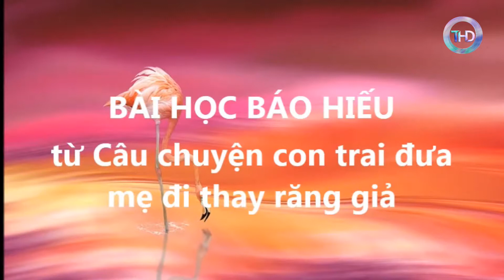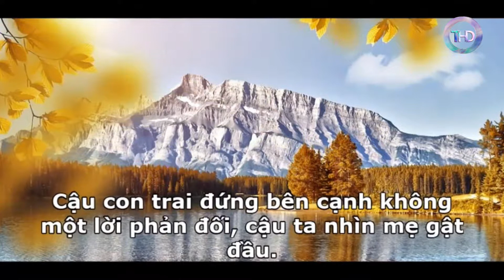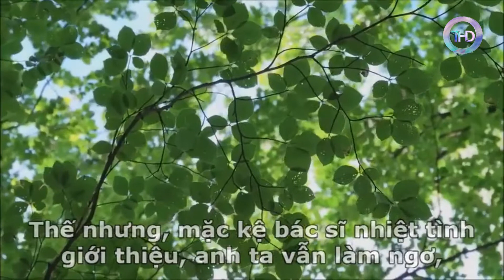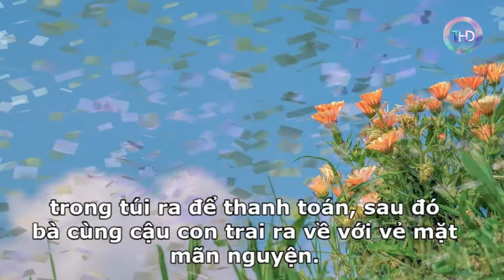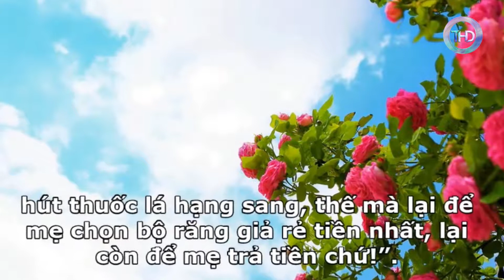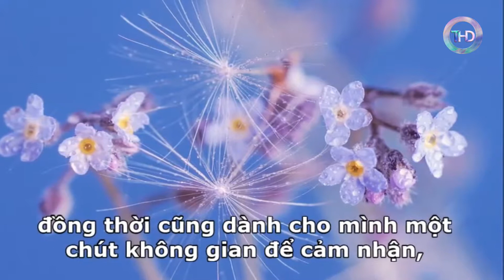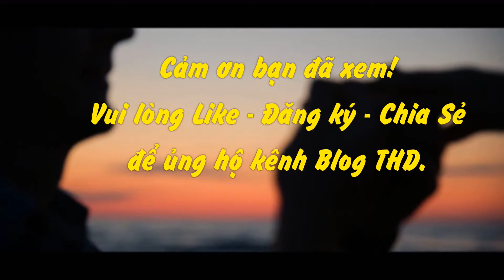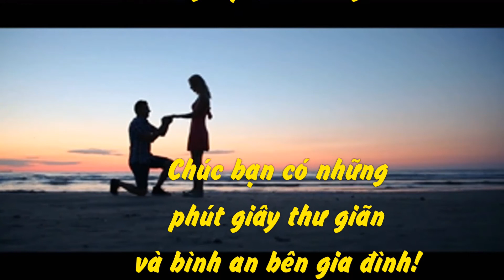KỸ NĂNG SỐNG BÀI HỌC BÁO HIẾU BÀI HỌC LÀM NGƯỜI | Blog THD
❈CHÚC CÁC BẠN CÓ NHỮNG PHÚT GIÂY VUI VẺ, BÌNH AN !
❈ Cám ơn các bạn đã quan tâm theo dõi , các bạn hãy Share , like , và comment đóng góp ý kiến giúp Blog THD hoàn thiện hơn.